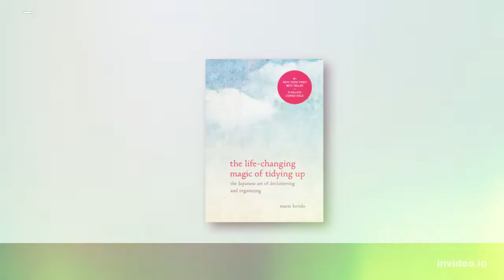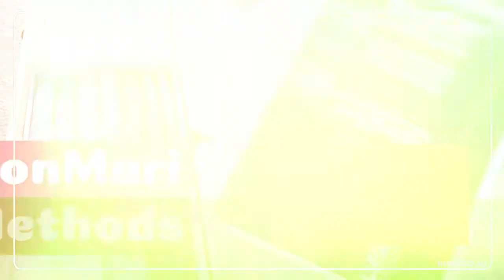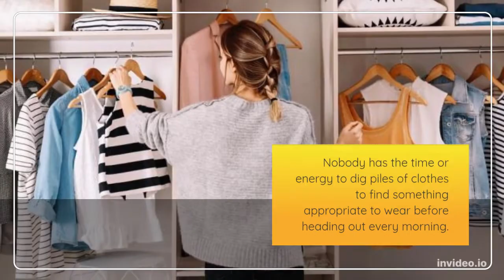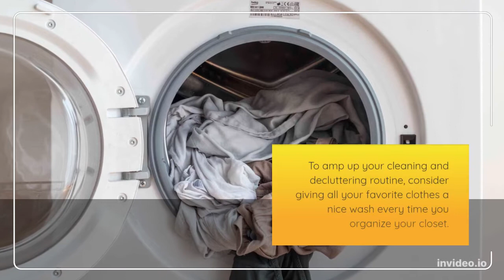Clean Like Marie Kondo 8 Decluttering Lessons That Will Change Your Life